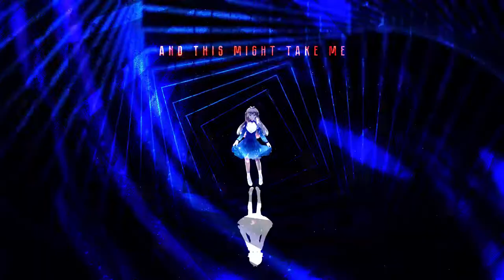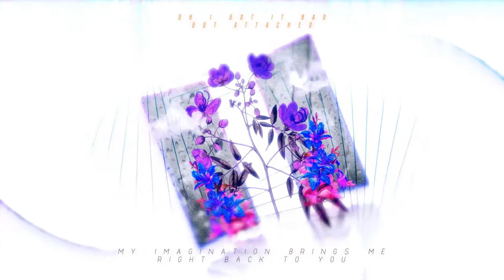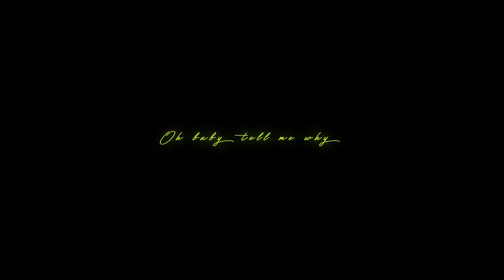Quon Bushi sings Why Does a Heart Break - UTAU Cover + UST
(also, there's some part (like the chorus) you'd need to repeat, so there's a mix project file to help you ^^)
UST - Aiyuki and Funny Paradox
Tunning / Mixing / Engrish - Funny Paradox

Pass : "very last sentence of the cover"